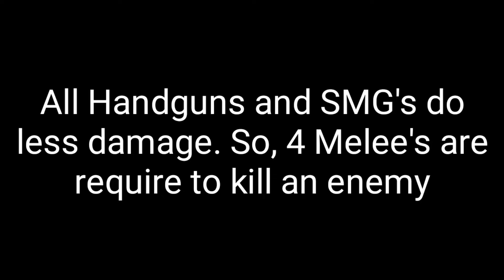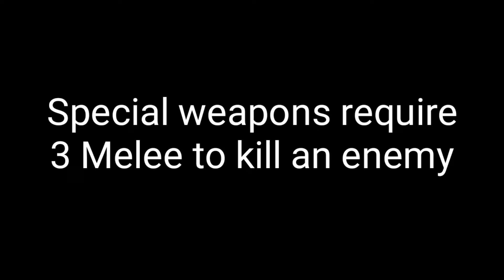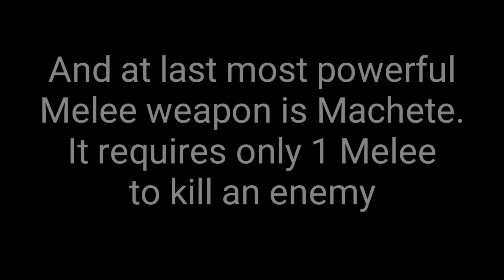Mini Militia Pro tips and tricks (MELEE) || Comparison of various weapons